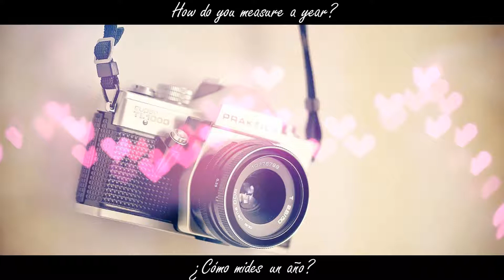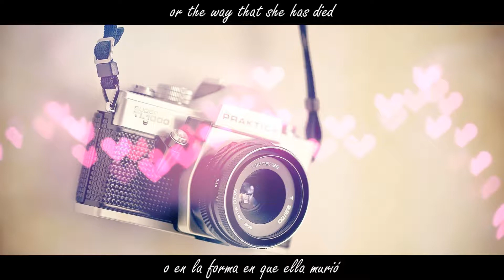Rent Seasons Of Love Subtitulada Español Inglés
Measure your life in love